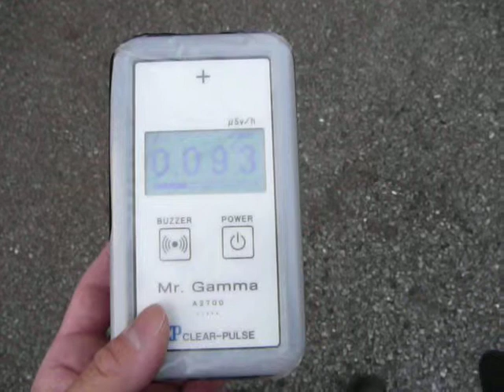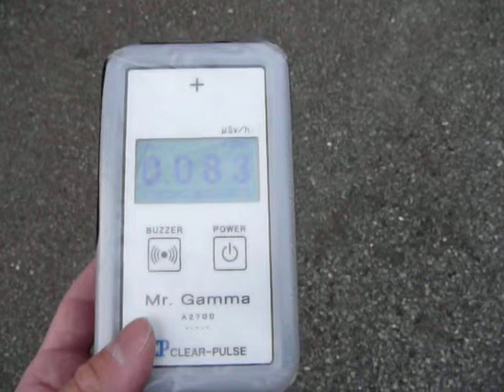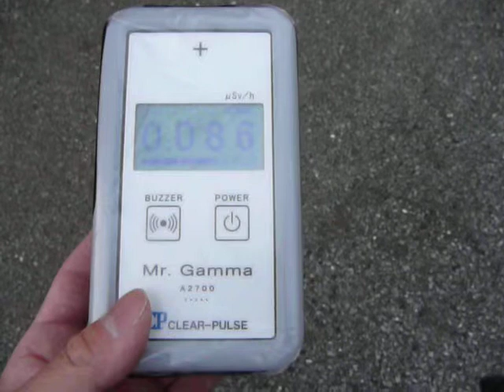2013/02 千葉県千葉市稲毛区柏台 放射線量16 アスファルト上の手持ち１ｍ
稲毛ファミールハイツの外周路南東側の角(歩道上)を、手持ち高さ１ｍで測ってみました。
測定機はｸﾘｱﾊﾟﾙｽ A2700 Mr.Gamma(メーカー出荷時簡易校正済み)です。